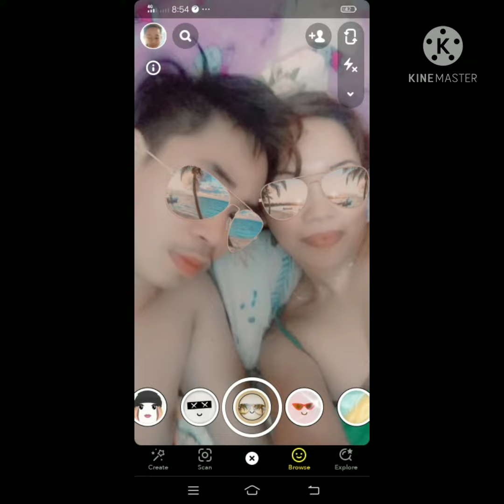only reminds me of you